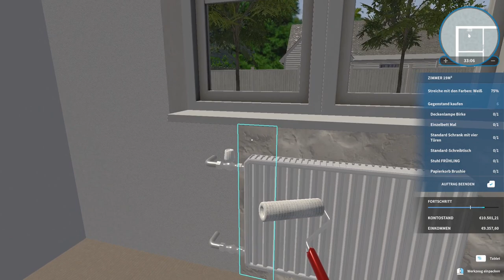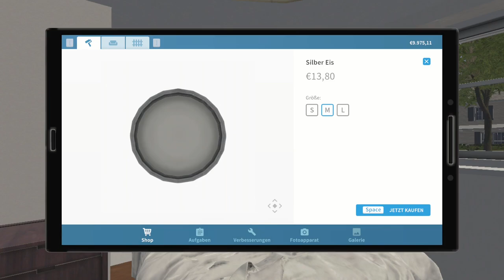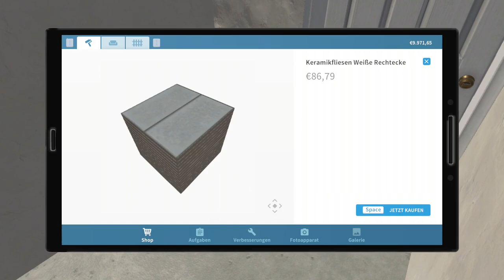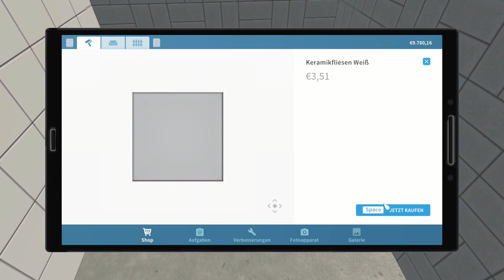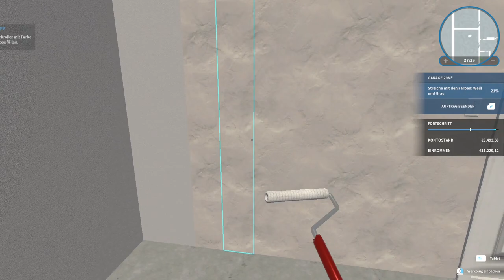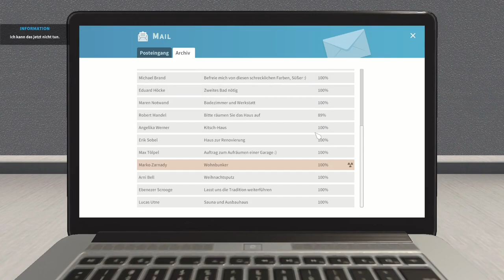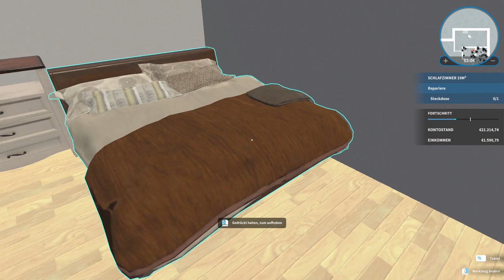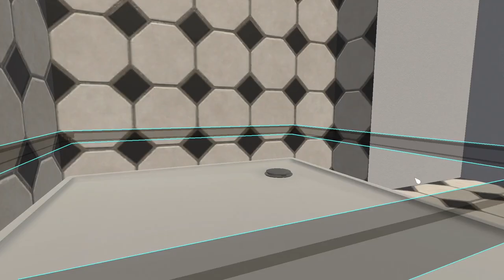Ich renoviere eine Garage - House Flipper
➖ Werbung ➖

➖ Spiel  ➖
► Das Spiel was ich im Video Spiele!

➖ Mein Equipment ➖

➖ Hashtags➖